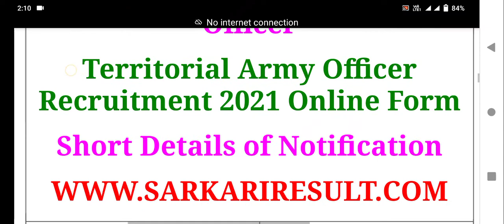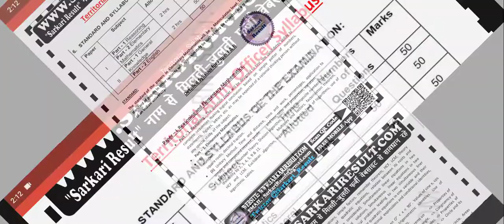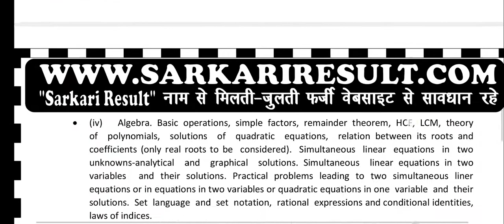अफसर बनने का मौका | Territorial Army में Officer बनने का मौका | Territorial Army Exam Procedure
मित्रो हमने इस चेनल की स्थापना  गणित_और_मानसिक  योग्यता (maths_and_mental )  से जुड़े हुए सभी प्रकार के प्रश्नों का हल टॉपिक के अनुसार छात्रों को समझाने के उद्देश्य से की है ।  हम ओर हमारी टीम  इस चैनल के माध्यम से हमेशा आपकी सहायता के लिए तत्पर रहेंगे । हमारी सहायता कर ओर हमे सभी छात्रों तक पहुचने में हमारी सहायता करे धन्यवाद

A lot of care has been taken by our team, still if some mistake remains in it then our team is not responsible at all for it. We do not allow our content to be used as evidence anywhere, legal action will be taken if someone copies our content And the place of all kinds of disputes will remain village Sunel.